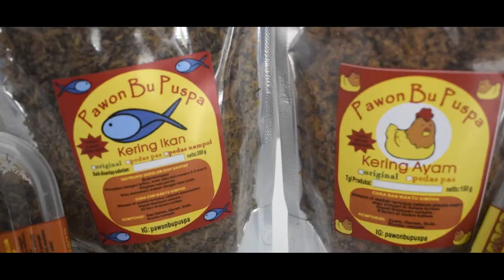Pawon Bu Puspa (Kering Ikan dan Ayam Pedas)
Alamat : Gg. Cempaka No. 8, 6/8, Semanggi, Pasar Kliwon, Surakarta
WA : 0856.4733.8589